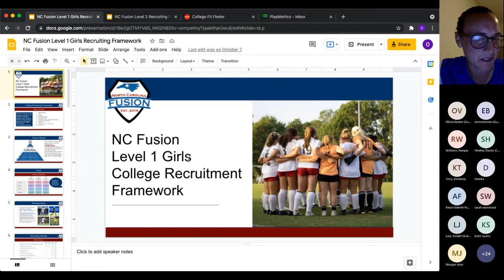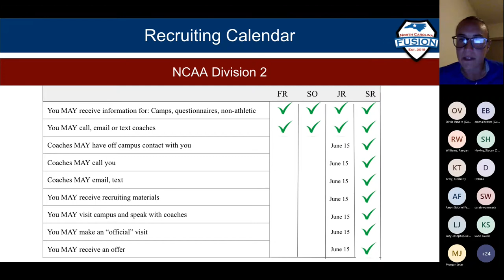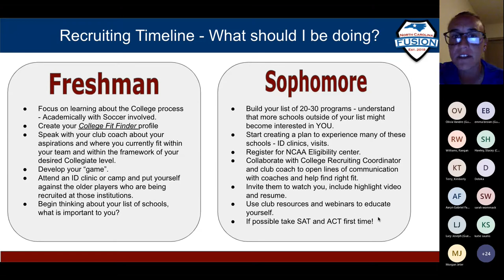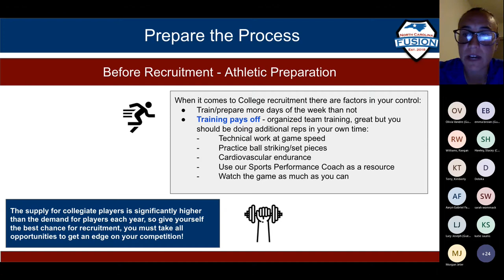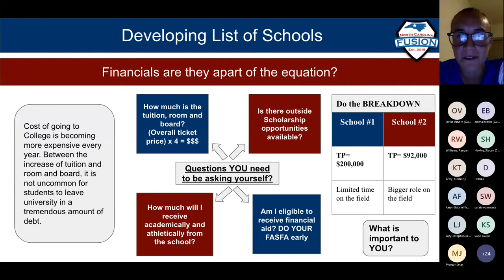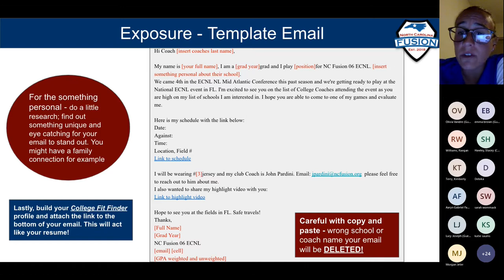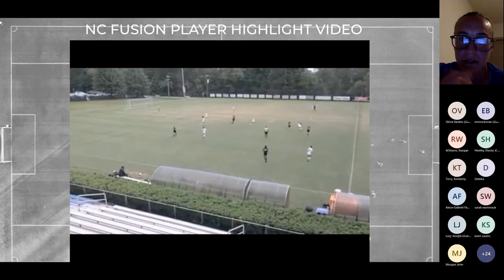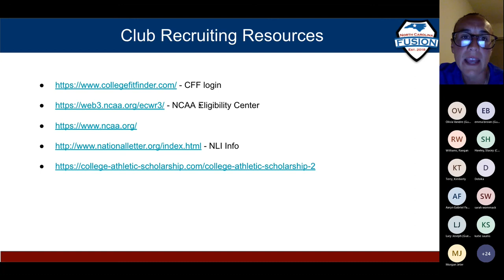Level 1 Girls College Recruiting Framework Webinar